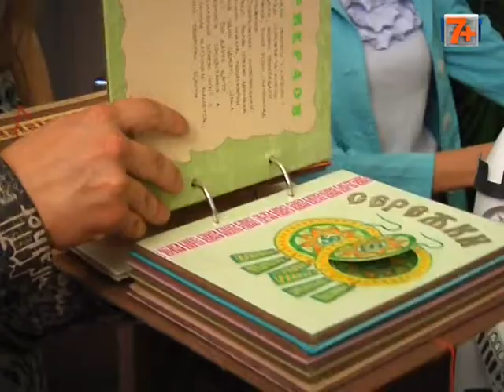Виставка до Дня незалежності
« Мій краю чарівний» під такою назвою в науково-методичному центі  культури відкрили виставку приурочену до Дня Незалежності України! Усі хто завітає на експозицію зможе оцінити вироби учнів та випускників шкіл мистецтв з усієї області.  Патріотичні шедеври вже побачили і наші журналісти.